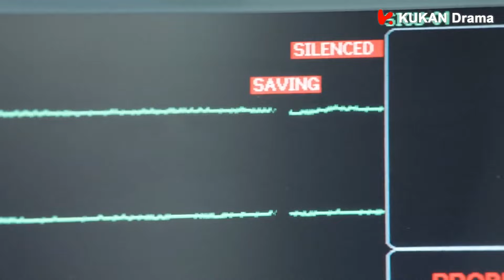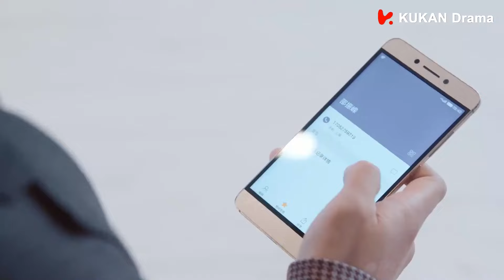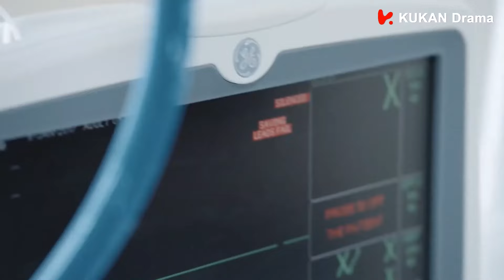[ENG SUB]海上繁花06 速看：振嶸意外去世，曉蘇得知傷心昏倒！ | 竇驍 李沁 | 浪漫愛情 | Tears in Heaven | KUKAN Drama